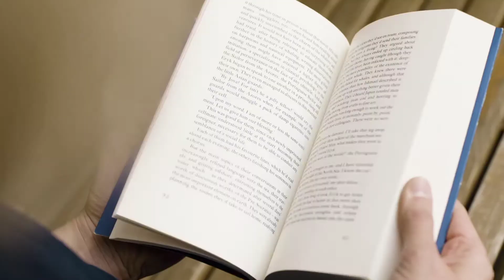అష్టాంగ మార్గం.!⚙️🪔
జీవితంలో దుఃఖం సత్యం.! దుఃఖ కారణం సత్యం.! దుఃఖ నిరోధం సత్యం.! దుఃఖ నివారణ మార్గం కూడా  సత్యం.!
పై నాలుగు పరమ సత్యాలలో. నాలుగవదైన దుఃఖ విమోచనా మార్గమే ... అష్టాంగ మార్గం.! అష్టాంగ మార్గం మూడు విభాగాలుగా విభజింప బడింది.!
1. శీలము (భౌతికమైన చర్యలు),
2. సమాధి (మనస్సును లగ్నం చేసే చర్యలు),
3. ప్రజ్ఞ (అన్నింటినీ తాత్విక దృష్టితో పరిశీలించే చర్యలు)...

1. శీలము --- మాటల ద్వారా...చేతల ద్వారా చెడును కలుగనీయకుండడం. ఇందులో మూడు భాగాలున్నాయి:

"సమ్యక్ వచనము" - నొప్పించకుండా, వక్రీకరించకుండా, సత్యంగా మాట్లాడడం.!
"సమ్యక్ కర్మము" - హాని కలిగించే పనులు చేయకుండుట
"సమ్యక్ జీవనము" - తనకు గాని, ఇతరులకు గాని, ప్రత్యక్షంగా కాని, పరోక్షంగా కాని కీడు కలుగకుండా జీవించడం

2. సమాధి --- మనసును అదుపులోకి తెచ్చు కోవడం.! ఇందులో మూడు భాగాలు ఉన్నాయి.!

"సమ్యక్ సాధన" - ప్రగతి కోసం మంచి ప్రయత్నం చేయుట.!
"సమ్యక్ స్మృతి" - స్వచ్ఛమైన దృష్టితో విషయాలను స్పష్టంగా చూడగలగడం.!
"సమ్యక్ సమాధి" - రాగ ద్వేషాలకు అతీతంగా మనసును స్థిరపరచుకొని సత్యాన్ని అన్వేషించడం.!

3. ప్రజ్ఞ మనసును శుద్ధపరచే జ్ఞానము.! ఇందులో రెండు అంగాలున్నాయి.!

"సమ్యక్ దృష్టి" - అనిపించే లాగా కాకుండా (భ్రమ పడకుండా) ఉన్నది ఉన్నట్లుగా చూడగలగడం.!
"సమ్యక్ సంకల్పము" - ఆలోచించే విధానంలో సానుకూలమైన  మార్పును తీసుకు రావడం.!
పై..నాలుగు ఆర్య సత్యాలను సరిగా అర్థం చేసు కున్న వారే అష్టాంగ మార్గంలో తప్పక నడుస్తారు.!
     🙏🙏బుద్ధం శరణం గచ్ఛామి🙏🙏